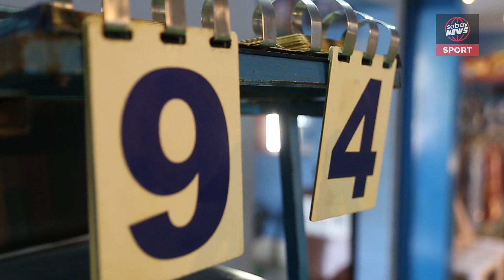បុរស​​​ហាត់​ប្រាណ​ម្នាក់​​​​​ ​ប្រាប់​ប្រយោជន៍ពី​ការ​​​លេង​កីឡា​វាយ​សី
លោក បូរ៉ា វិន អ្នក​ចូល​ចិត្ត​ហាត់​ប្រាណ​​ម្នាក់​ ​និង​​ជា​សមាជិក​លេង​កីឡា​​​វាយ​សី​របស់​ក្លឹប "​កីឡា​វាយ​សី​ខេមរៈ​" ដែល​មាន​ទីតាំង​នៅ​ផ្លូវ ២៨១ សង្កាត់​បឹង​កក់​១ ខណ្ឌ​ទូល​គោក ​ប្រាប់​ប្រយោជន៍​ពិសេស​​​ក្នុង​ការ​លេង​ប្រភេទ​កីឡា​មួយ​នេះ។